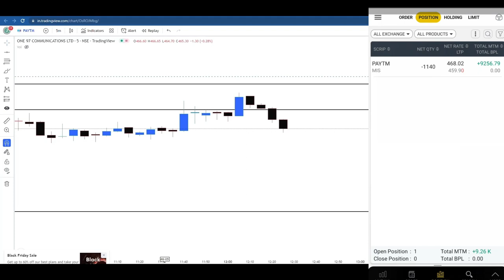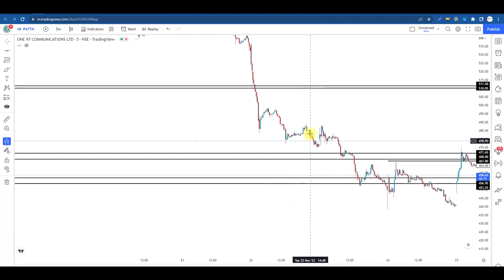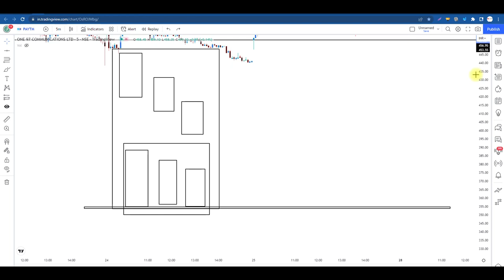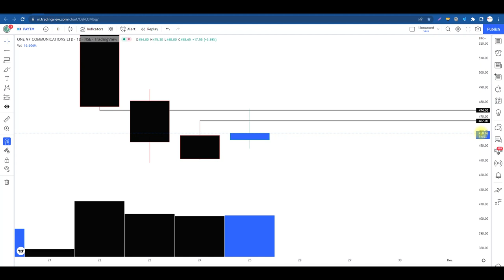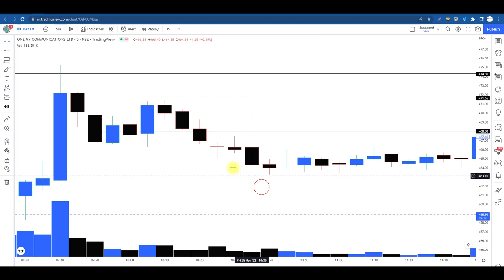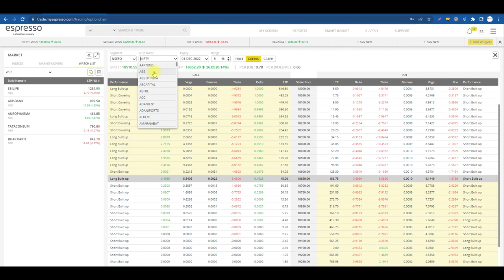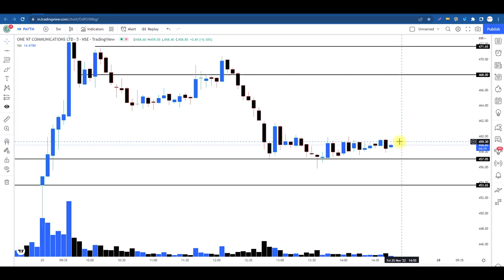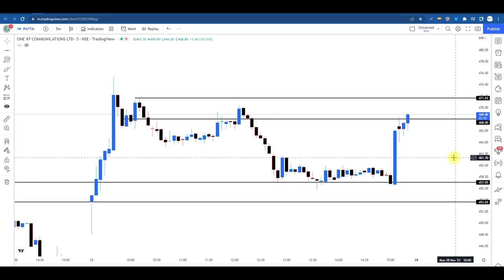Intraday Trading Strategy that I used (Price + VOLUME)